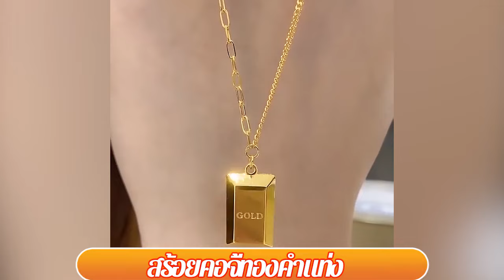สร้อยคอจี้ทองคำแท่ง หมายถึงความมั่งคั่งร่ำรวย!รุ่นฮิต!ใส่แล้วมีสไตล์หรูหรา!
สวยงามสุดๆ! หมายถึงความมั่งคั่งร่ำรวย! รุ่นฮิต! ใส่แล้วมีสไตล์หรูหรา!